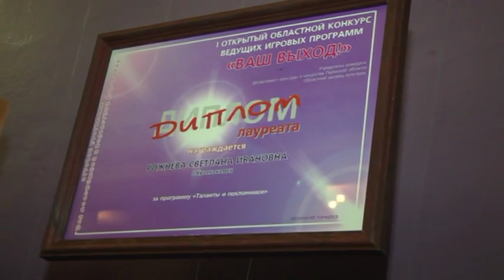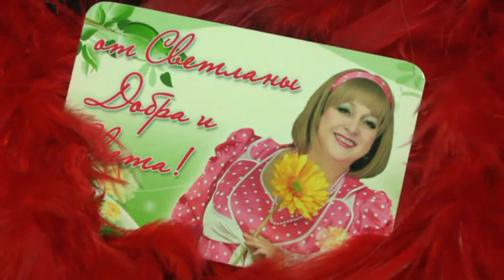Бенефис Светланы Рожневой "Только в кино" 2014 год